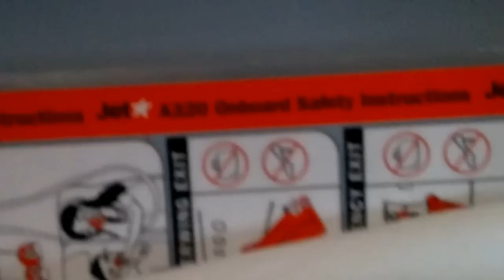SYDNEY ARCHIELUXURY FANS - Come meet Archie